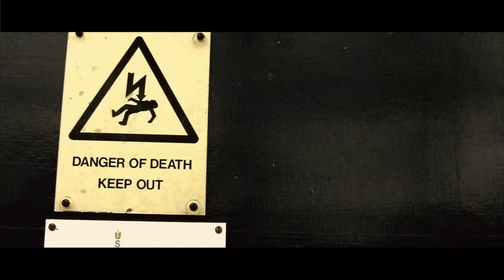Harrogate College Short "MIDDAY RESCUE"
A short film devised by performing arts students at Harrogate College in 2010 / 2011.  A protest group break into an animal testing laboratory.  Martin Ferry, Jannelle Fishley, Dave Foster, Gaz Sanderson, Vicky Thackray.  Music by Pete Smith.  Filmed and Edited by Chris Chapman.